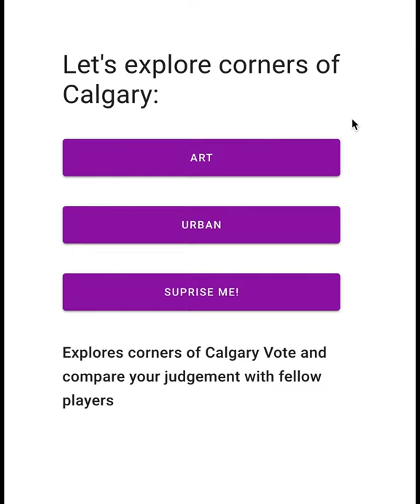Freddie the Robot - Mediated Drawings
Did you know you could ask a robot to draw the central library, Stephen Ave, or other places and art in Calgary? Freddie the Robot performed live  in summer 2021 and Calgarians sent him requests!

Bridging the divide between human spatial experience and digital perspectives, Mediated Drawings is a platform that speculates how robots and AI can augment and democratize artistic agency in creative processes.

Mediated drawings aim to introduce digital perspectives into human narratives. Participants engage with a robotically embodied Artificial Intelligence through the Mediated Drawings App. The AI reimagines Calgary corners based on semantic input from the participants.
Everyone is invited to engage with different corners of Calgary – art, architecture, urban and green spaces. Participants are invited to assign emotional meaning to these spaces. Images are imbued with emotional sense from a human perspective. An alternative machine intelligence generates original representations of these places infused with the emotional meaning assigned by the humans. The machine intelligence then physically produces physical drawings of these speculative spaces through Freddie our robotic arm.

Credits: Dr Alicia Nahmad Vazquez with Carter McHugh, Sam Baril, Guy Gardner, Anagha Patil, Darryl Pollock, Scout Windsor (UofC SAPL) and Li Chen (Generative Technologies), The Laboratory for Integrative Design from the University of Calgary's School of Architecture, Planning and Landscape.

Video: Vikram Johal